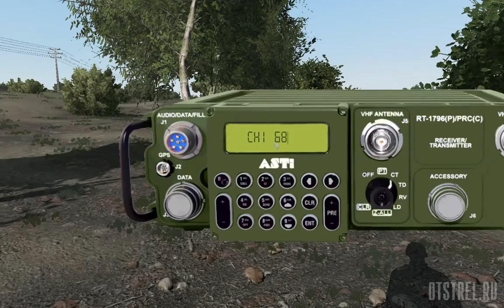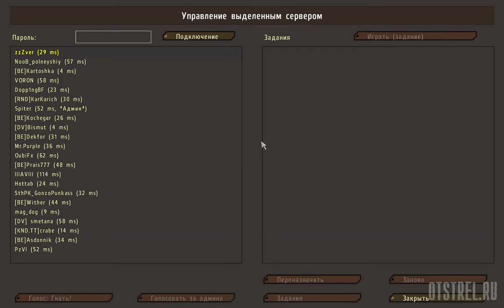Убить Азиса от 09.10.2016 ArmA 2 ACE